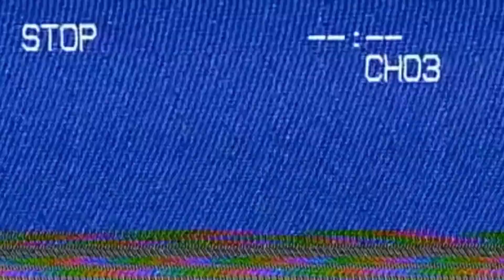Anthology Horror done right! 👹 | Never Have I Ever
S1E58 ► Tales From the Darkside

James and Blaise watch Creepshow 3 otherwise known as Tales From The Darkside.

Tales from the Darkside (1990)

Gear 📹
Cameras:

Music 🎵
"Illusion ft. Steven Ellis" by Coma Svensson
"Champions Day" by Lupus Nocte
"Enigma" by David Celeste